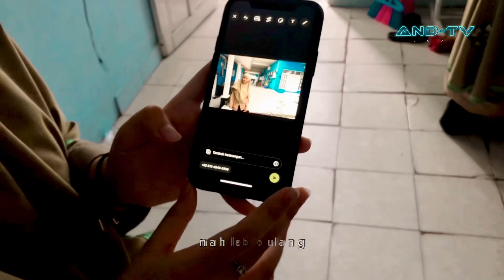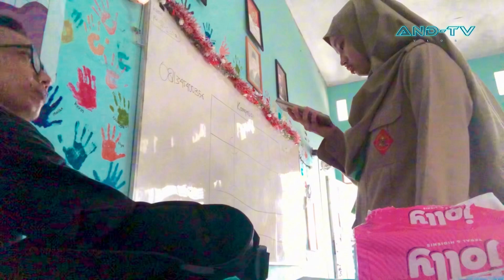Intip keseruan Kelas 9 Musaba Praktek Komposisi Fotografi #134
vlog #134 | Saya sertakan sejumlah hasil jepret mereka di akhir video‼️
Melanjutkan pembahasan sebelumnya, sampai di mana mereka harus benar-benar menerapkan dalam prakteknya. Kali ini, poin utamanya adalah menghindari sebisa mungkin meletakkan objek pada bagian center/tengah. Dengan memahami bagaimana fungsi histogram dan mengerti golden section atau dalam kamus fotografi disebut juga one of third rules, sepertiga frame.
Menyampaikannya, saya harus menyederhanakan frekuensi agar kelas ini, masih menarik, tidak terlalu banyak kaidah-kaidah dalam kamus fotografi pada umumnya. Melihat semua bisa mempraktekkannya dengan suka-cita, hati menjadi bahagia.
Mungkin di saat ini, efek dalam aktifiti keseharian mereka masih tidak terasa. Namun kelak ketika mereka masing-masing bekerja dan berprofesi, pengetahuan paling mendasar ini akan terpanggil lagi untuk digunakan di ranah pekerjaan yang serba digital, dan visual adalah kunciannya‼️👌